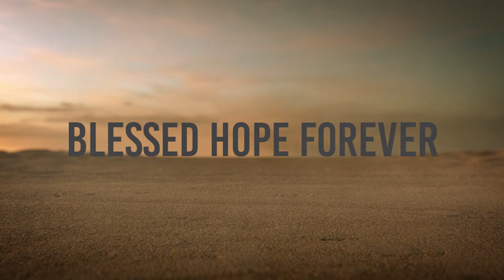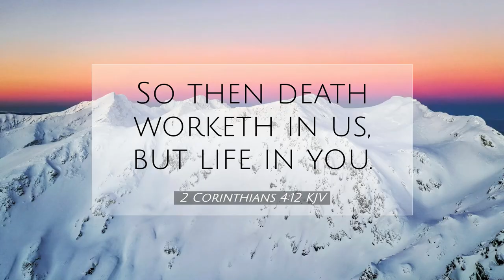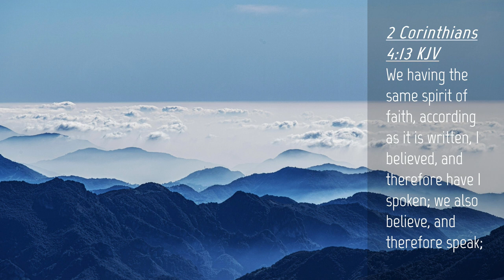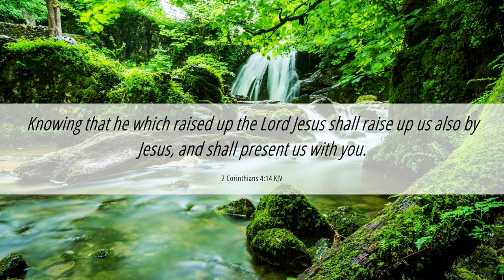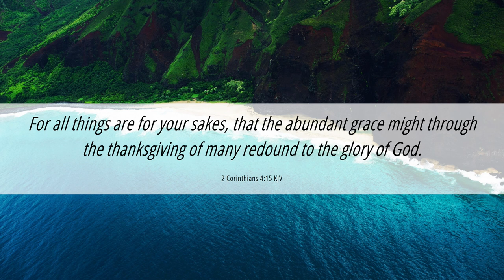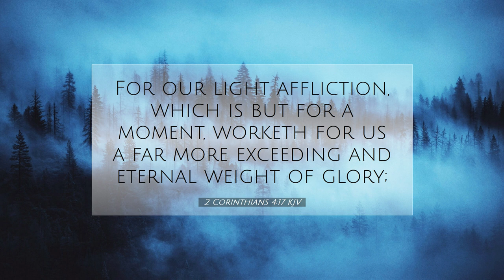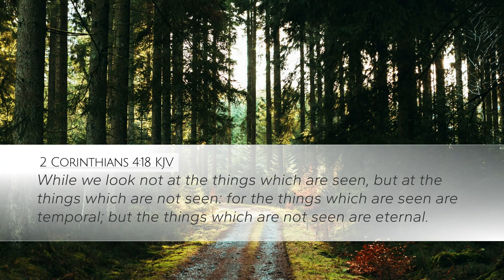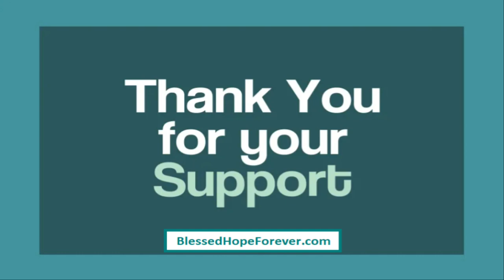2 Corinthians 4:11-18 - Part 16